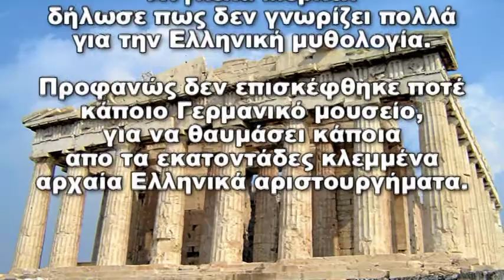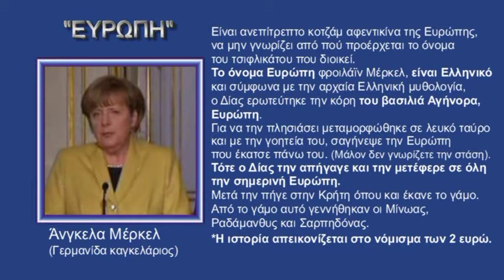Αυτός είναι ο "ΔΟΥΡΕΙΟΣ ΙΠΠΟΣ" Άνγκελα Μέρκελ.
Η λέξη Ευρώπη Άνγκελα. Μέρκελ, προέρχεται από την Ελληνική μυθολογία.